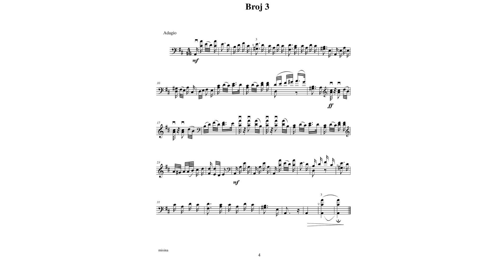Concert Etude No. 3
Koncertna Etida Br 3